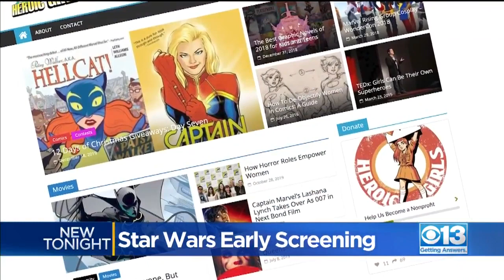Star Wars Early Screening At Lucasfilm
Walt Disney Studios will spend at least $6 million marketing the long-awaited finale of the "Star Wars" Skywalker saga, which opens on Friday.